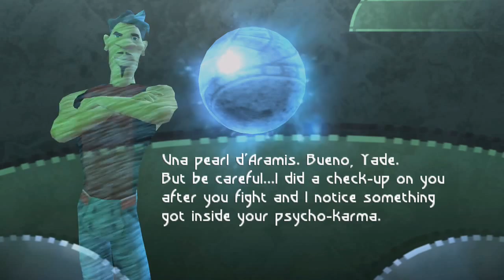Beyond Good & Evil - intro sequence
I just discovered that the GOG editions of some games (Unreal Tournament and BG&E confirmed for now) have additional tweaks to make the process affinity set itself to one core. For ordinary gaming, it's a-ok and doesn't have any ill effects, but if you try to capture video of it using more modern software (DXTory, MSI Afterburner with Nvenc), they will influence the RPC Call Timer, which was used in games for a long time to sync framerates to realtime movement, causing massive tearing and jaggy movement. Interestingly, Fraps seems unaffected. Setting the affinity back to all cores fixes this issue and lets me capture silky-smooth movement in all games, with Unreal Tournament keeping a steady 120fps capture.

To test this out, I decided to re-capture the introductory sequence of Beyond Good & Evil that I recently started lets-playing for my Polish friends. I am very happy to see no tearing and movement so smooth it's almost a pleasure. The game is hard-coded to work in 60fps and below.

One more thing to learn 'bout 'puters I guess.